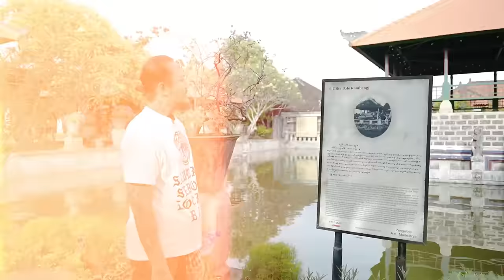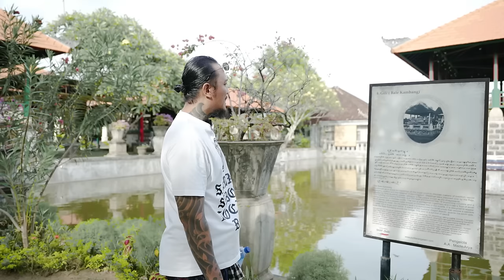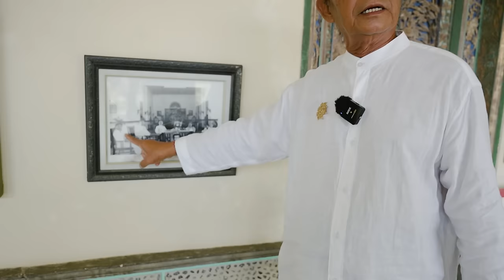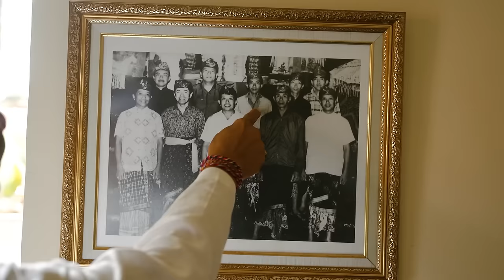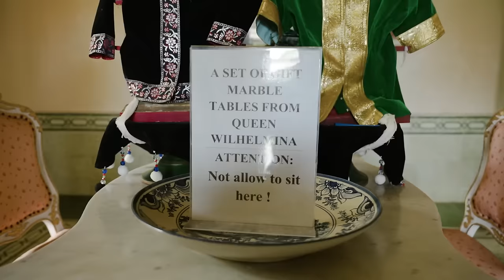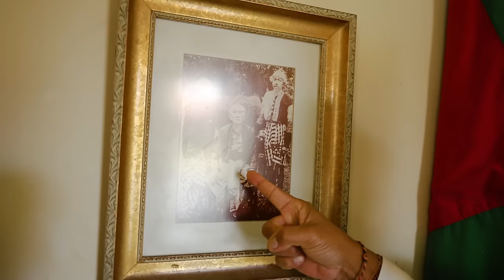LOCALAN BALI BERSAMA UNGGIT DESTI MENGEXPLORE KERIS PUSAKA PURI AGUNG KARANGASEM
Bersama unggit desti kita mengexplor nilai nilai kekayaan budaya warisan leluhur yang tersimpan di Puri agung karangasem adapun magsud dan tujuan kita bersama adalah akan kebanggan kita kepada budaya Bali kita dan untuk memperkenalkan nilai nilai sejarah Puri agung karayangasem kepada anak muda milinial dan anak muda generasi Z  Bali kita tentang :
Adanya panjak tatadan muslim yang berada di sekeliling Puri agung karangasem ,
Hubungan harmonis dan toleransi antara masyarakat muslim panjak tatadan saking sasak lombok dengan masyarakat angga puri karangasem ,
Fungsi dari bale kambang ring puri agung karangasem .
Memperkenalkan kepada anak muda Bali tentang keris keris pusaka Raja Puri agung karangasem ,
Dan memperkenalkan kepada anak muda bali tentang Taman tirta gangga dan adanya toya kelebutan atau mata air tirtagangga yang mengaliri seluruh kota karangasem hingga kepelosok pelosok desa karangasem kepada anak muda bali kita ,,astungkara dengan segala hormat dan segala kerendahab hati mohon tuntunannya slalu semeton Youtube LOCALAN BALI mohon support like , koment dan subscribe nya 🙏🙏🙏